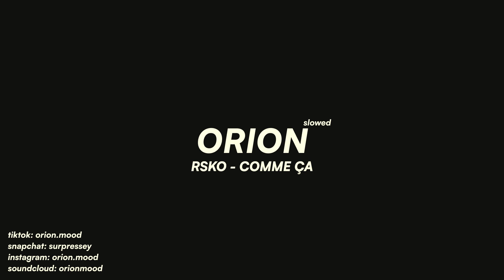Rsko - Comme ça (slowed + reverb)